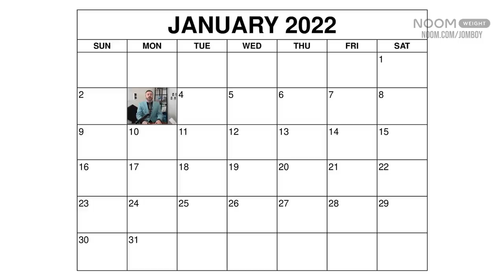Fans fall on Jalen Hurts & Raining fish in Texas | Weekly Dumb